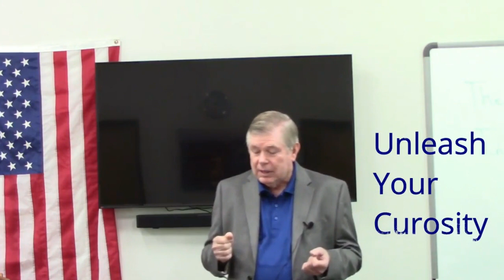TC Unleash Your Curiosity 2 22 22